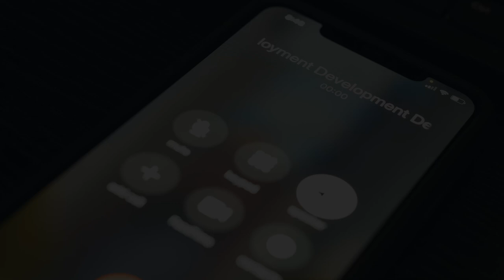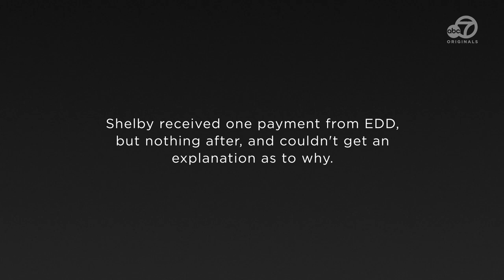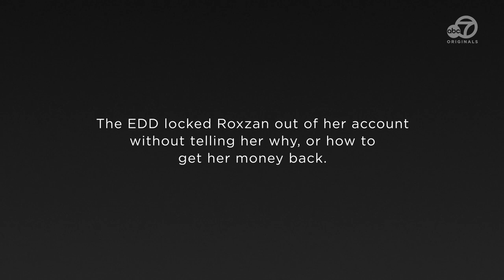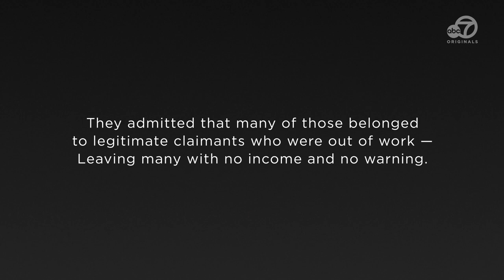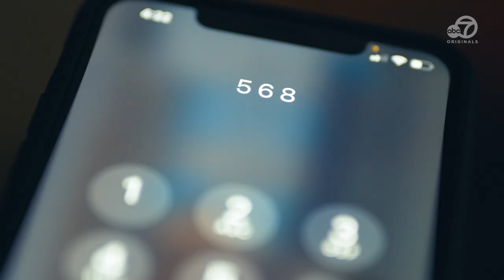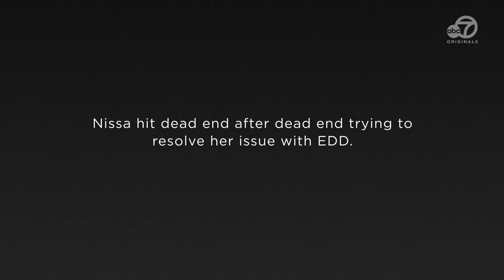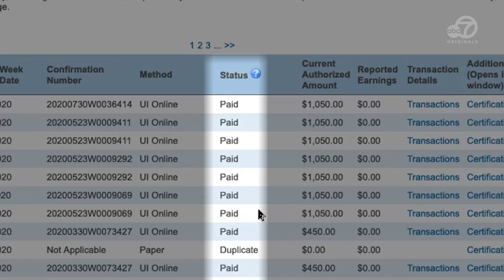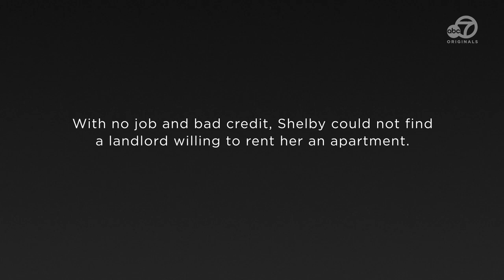California unemployment crisis: 7 On Your Side investigates calamity at EDD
Californians are frustrated, angry, and living on the edge of financial ruin. Even with the surge in pandemic claims, why was the state so unprepared? We are looking at CA's EDD issues in "Broke: California's Unemployment Crisis."